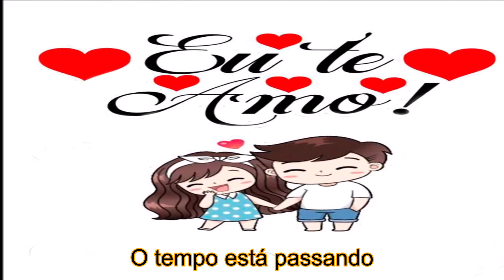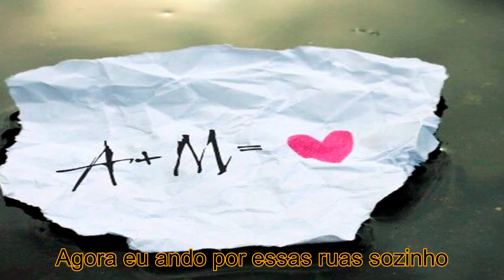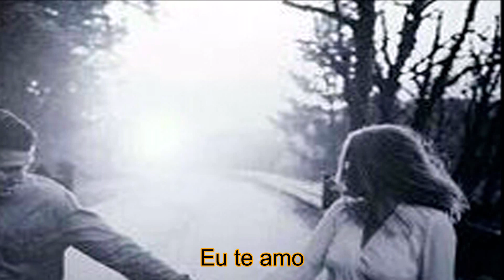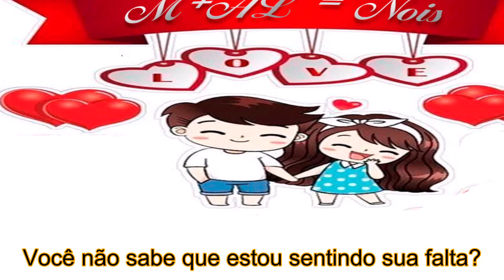Bonfire - Give It a Try (Legenda PT-BR)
Vlw Obrigado!!!